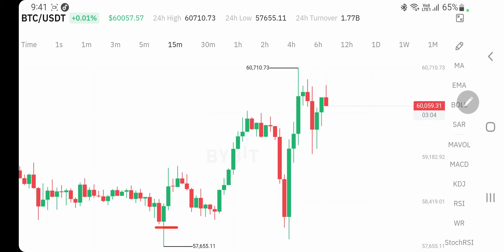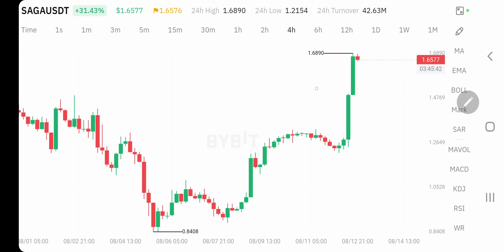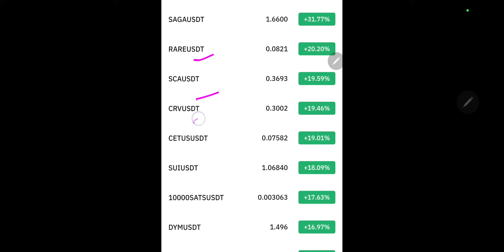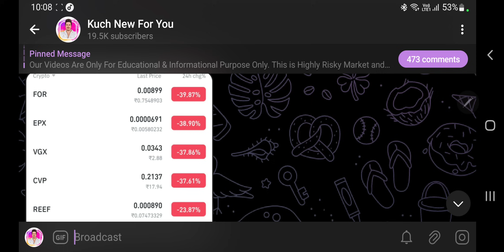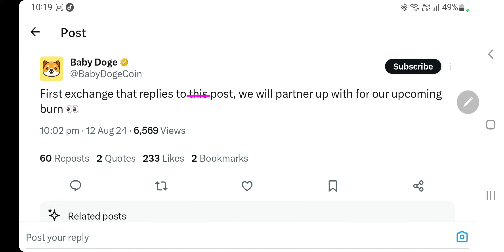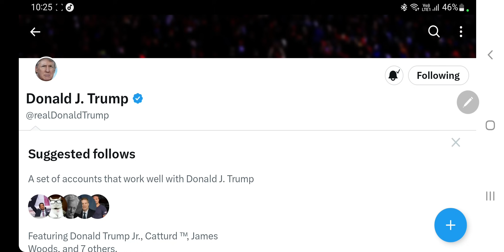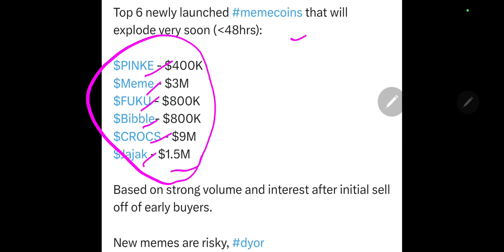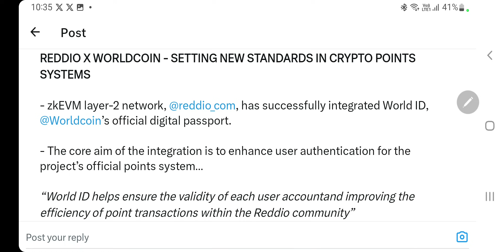6 New Meme Coins | बड़े Players | Donald Trump & Elon Musk जुगलबंदी | Baby Dogecoin | 6 Coins Crash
Hey Everyone

My Equipments

2nd Lens